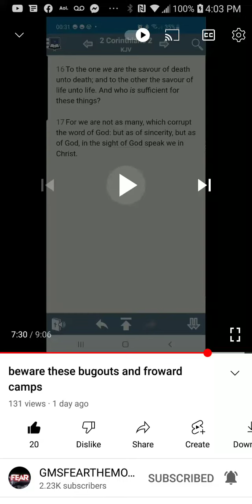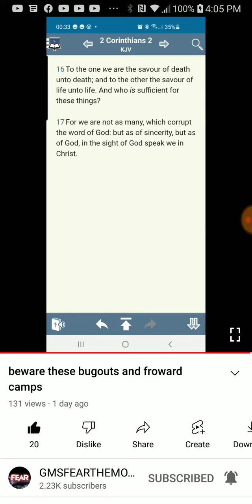PT.4 of 4 , Beware of these Bugouts